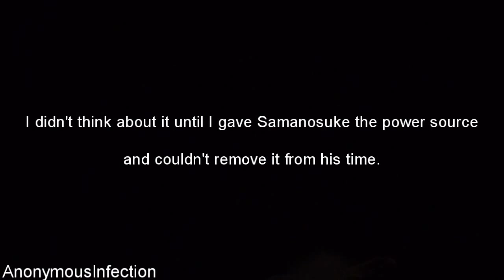Onimusha 3: Demon Siege - Walkthrough Part 13 - Chapter 6: Underwater Temple Part 3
Walkthrough of Onimusha 3: Demon Siege in High Definition on the PlayStation 2.

Systems: PlayStation 2, Microsoft Windows

Developer: Capcom

Publisher: Capcom

Description:

As power-hungry warlords battle one another for control of feudal Japan, a young princess is kidnapped. Now, one lone swordsman, Samanosuke, boldly volunteers to rescue and avenge her. An entire legion of demon warriors stands between you and the princess, so you'll need all your weapons and magic to break through. The world of Onimusha: Warlords comes alive with waterfalls, wind effects, insects, and weather, but in order to triumph, you must stay focused on your mission.

Onimusha 3: Demon Siege, Capcom, Samnosuke Akechi, Mitsuhide Akechi, Nobunaga Oda, Japan, Oni, Genma, Demons, Fate, Paris, France, Thunder, Lightings, Fire, Ice, Oda Clan, Honnō-ji, Time Travel, Jean Reno, Takeshi Kaneshiro, Guildenstern, Mori Ranmaru, Arc de Triomphe, Michelle Aubert, Walkthrough, PlayStation 2, PC, Ako, Tengu, Jacques Blanc, Henri, Gargant, Vega Donna,